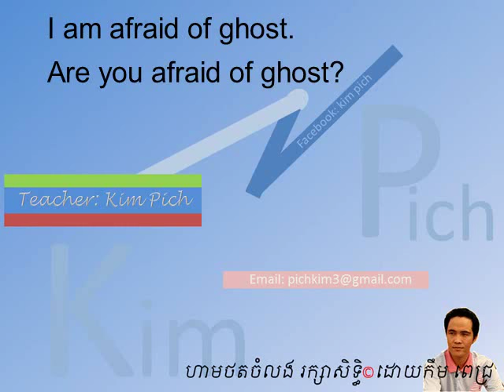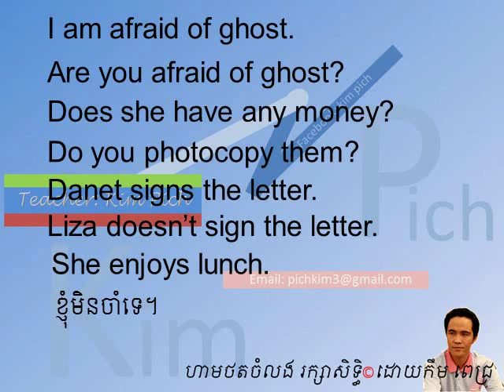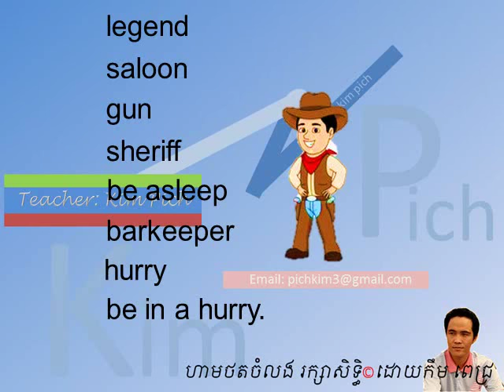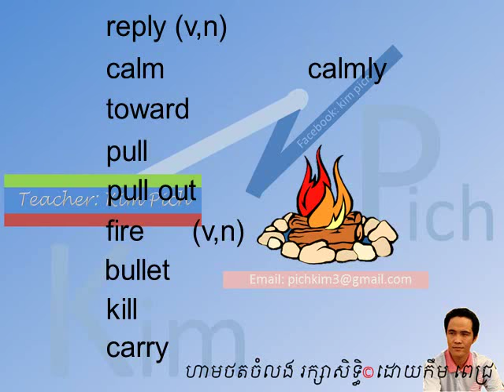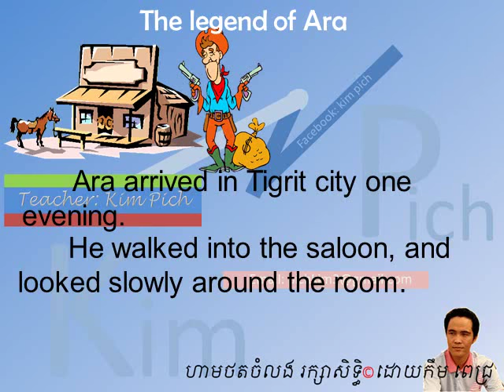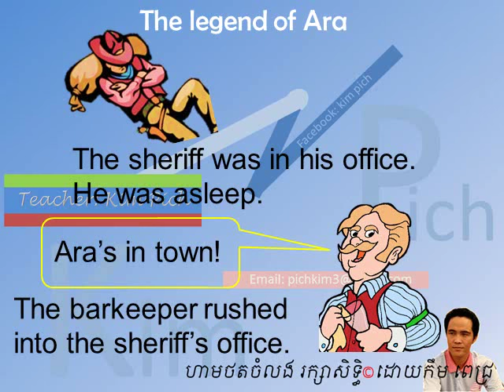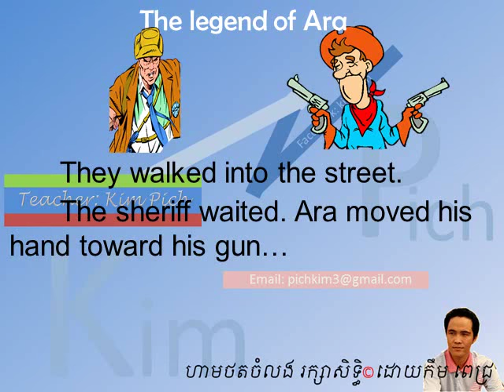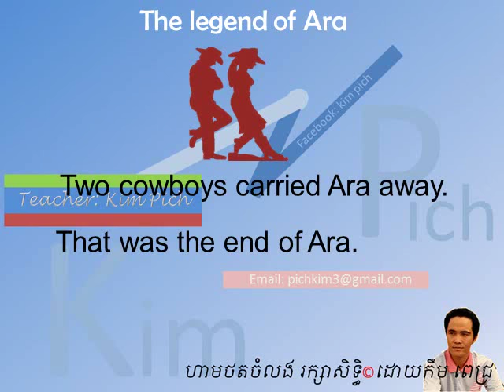រៀនអង់គ្លេស​ LESSON 56 THE LEGEND OF ARA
រៀនអង់គ្លេស ក្នុង​មេរៀននេះ រឿងនិទានអំពីអារ៉ា។
english khmer in this lesson: A legend of Ara.